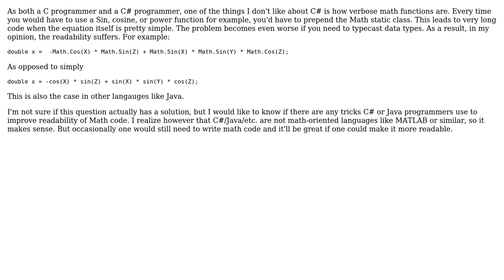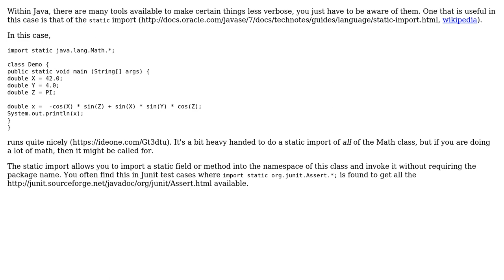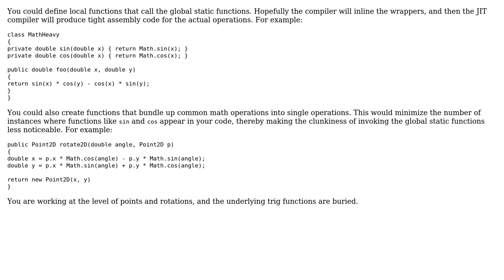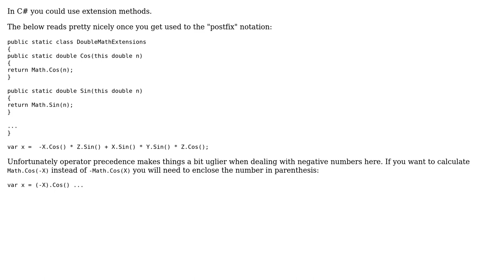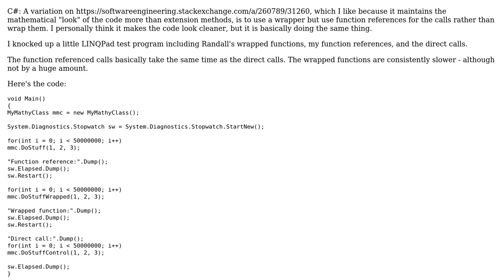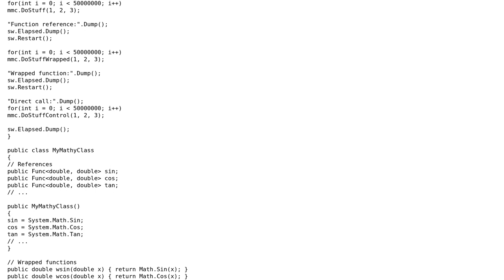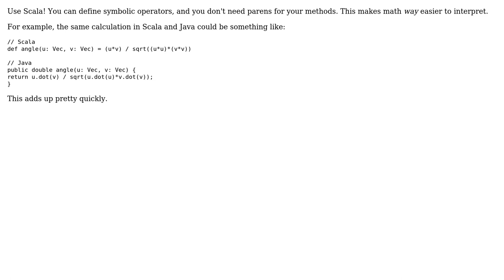What can one do to improve readability of math-oriented code in C#, Java, and similar?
Software Engineering: What can one do to improve readability of math-oriented code in C#, Java, and similar?

With thanks & praise to God, and with thanks to the many people who have made this project possible! | Content (except music & images) licensed under CC BY-SA | Music | Images & others | With thanks to user Whelkaholism user rjnilsson user Rex Kerr user Randall Cook user Habib user Dan1701 user 9a3eedi and the Stack Exchange Network Trademarks are property of their respective owners. You are responsible for your own actions.